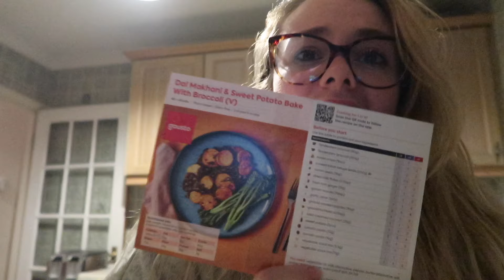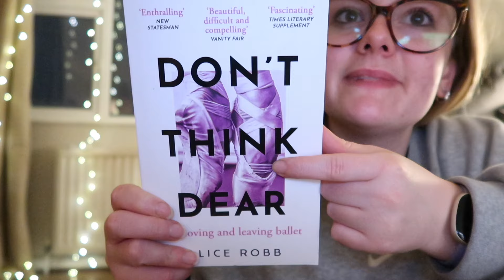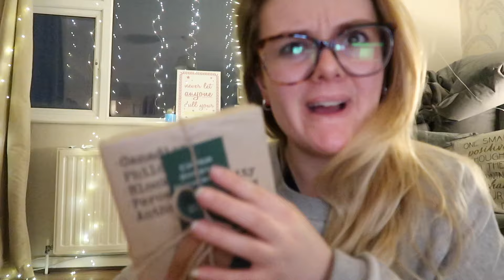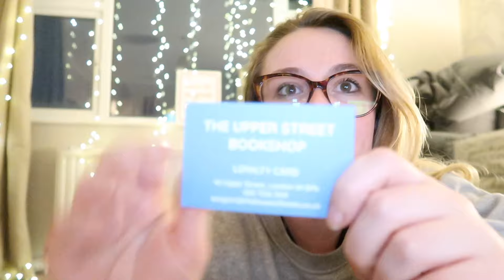weekend in the life of a freelance pilates teacher | I'm back vlogging?!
it's been a hot minute... i'm back! i really want to get back into youtube land because i really enjoyed this. let me know if you have any questions / wanna be nosey for the life update/q&a!!